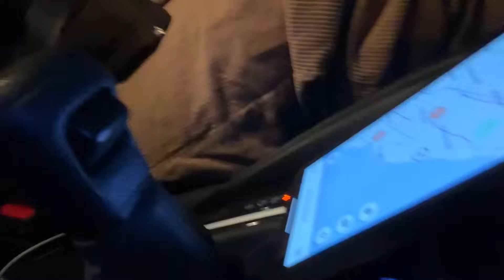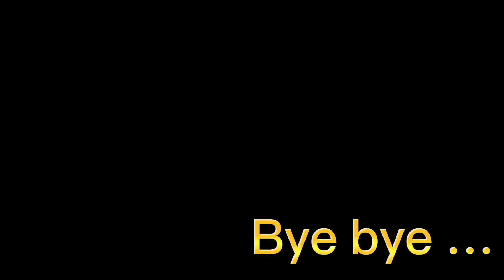கனடா இப்படி இருக்கும் என்று எதிர்பாக்கல🇨🇦😭🤔 | Got Upset Affter Arived - Atputham